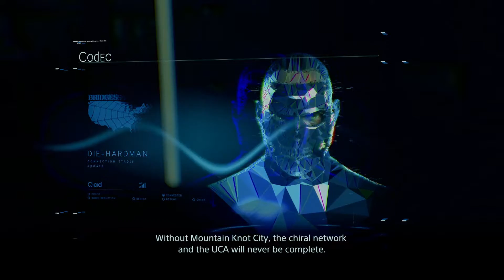Death Stranding Gameplay Walkthrough Part 29 || Mama, Dat You?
I think its great that Kojima managed to make this game unlike any other, to the point where literally NOBODY knew what the game was really about until review copies dropped. Also Bridge Baby is awesome sauce.

This is gonna be a full gameplay walkthrough of Death Stranding.